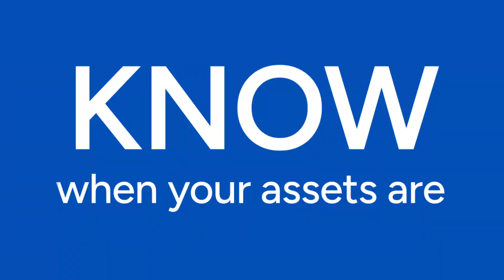Bespaar tijd en geld met trackingsoftware van ABAX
Ontdek hoe ABAX jouw bedrijf naar een hoger niveau kan tillen met onze slimme trackingsoftware voor voertuigen en gereedschappen. ABAX helpt je met beter vlootbeheer dankzij innovatieve oplossingen, speciaal ontworpen om je efficiëntie te verhogen, de kosten te verlagen en de veiligheid te verbeteren. Met onze technologie krijg je real-time inzichten waarmee je de productiviteit kunt opkrikken en je duurzaamheidsbeleid kunt ondersteunen, met name in sectoren als de bouw, logistiek en landbouw.
Kom te weten hoe de tracking software van ABAX je processen stroomlijnt, diefstal voorkomt, brandstofverbruik vermindert en zorgt voor compliance met de belastingregels – kortom, hoe jouw bedrijf een streepje voor krijgt op de concurrentie.

ABAX is een snel groeiend technologiebedrijf met een internationaal marktleidende posititie in de ontwikkeling en verkoop van elektonische rittenregistratiesystemen. We ontwikkelen tevens trackingsystemen voor gereedschap en materieel en software voor bouwmanagement.